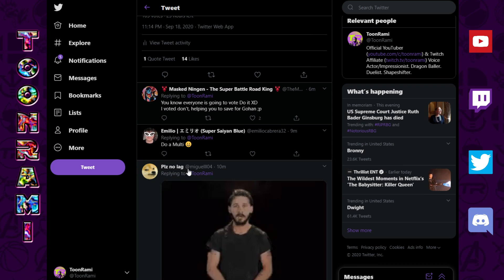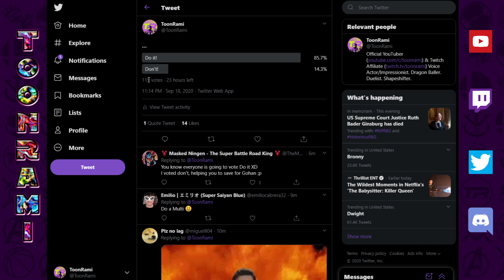TOP GROSSING ACHIEVED! Global Rewards Update | Dragon Ball Z Dokkan Battle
Infinite Dragon Ball History All Missions Done (Previous Video)

Images:
Maxiuchiha22